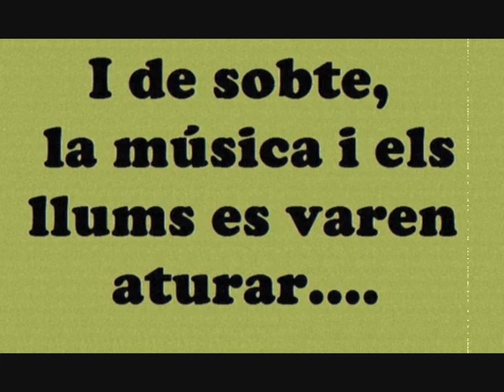Playback King Africa La Beata '09 !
Aqui teniu es playback que em fet enguany per ses Festes de La Beata a Santa Margalida ! King Africa y sus musas !!!